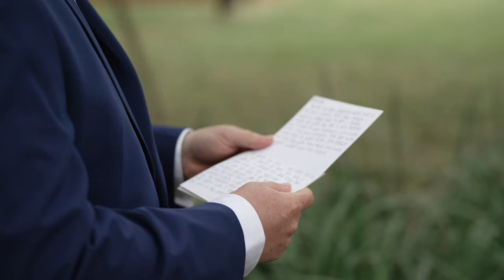Beautiful Catholic wedding 💒 💍 and epic party at the Balcony Ballroom in Metairie, Louisiana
Congratulations Lundyn and Brandon! Thank you so much for trusting us to film your big day! It was a beautiful wedding and we enjoyed hanging out with you two!

Filmed on March 18, 2023 at St. Joan of Arc Church in Laplace, Louisiana and reception at The Balcony Ballroom in Metairie, Louisiana.

MB01XRVLYXR5MCQ